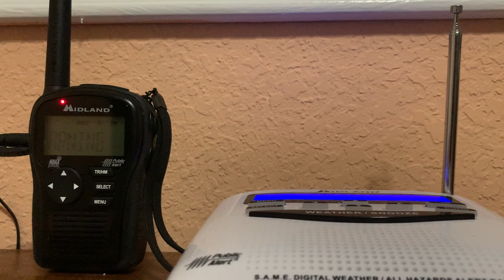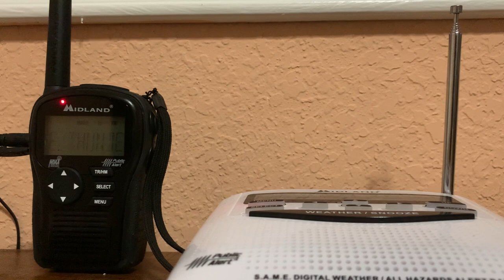Severe thunderstorm Warning On NOAA Weather Radio